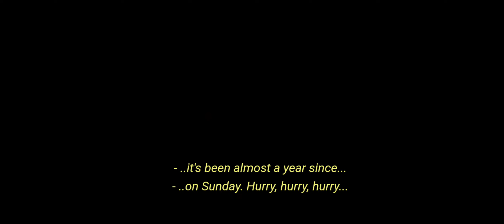Opening Logos - Here are The Young Men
Production Companies:
Fis Éireann/Screen Ireland
Hail Mary Pictured
Union Entertainment Group
Funny Leopard Films
Foton Pictures
Glanzrock Productions
Egg Studios
Heart of Darkness Pictures

Distributed by:
Well Go USA

I hate this movie so freaking much